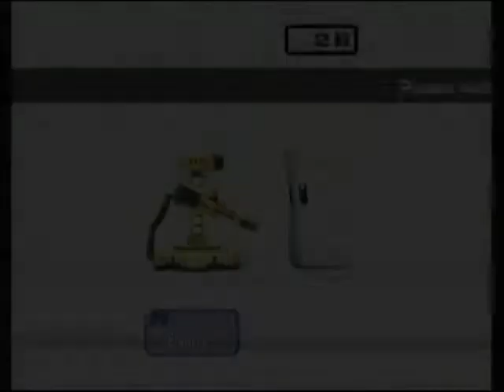Mister Eric (R.O.B.) vs Kel (Snake) Wi-Fi Ladder 1